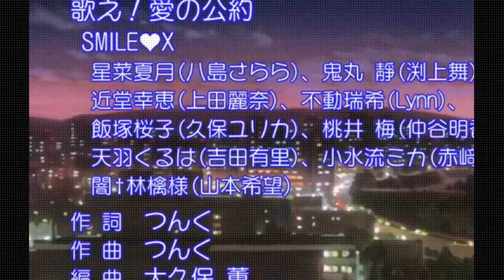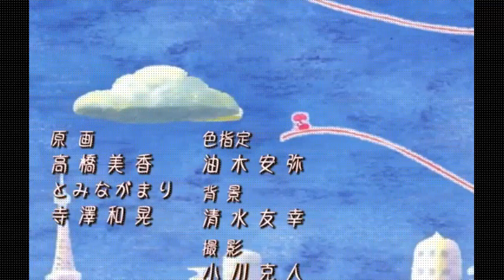Watch Idol Jihen English Subbed English Subbed in HD on 9anime to - Watch Animation Online Kids